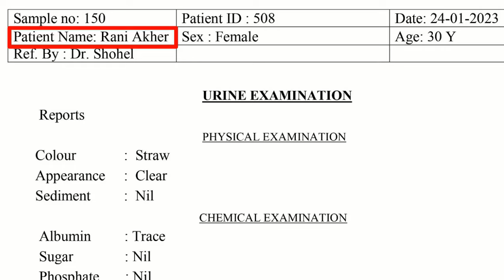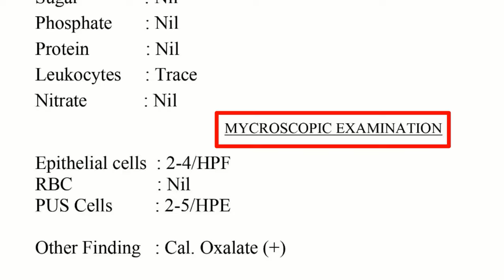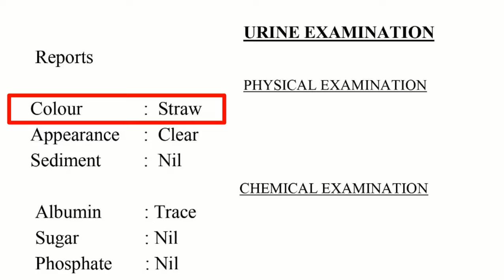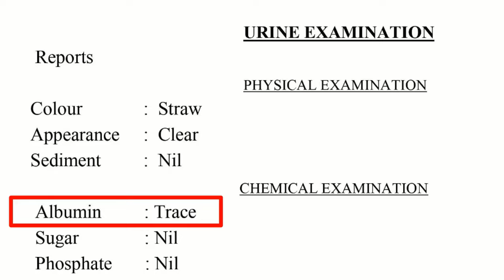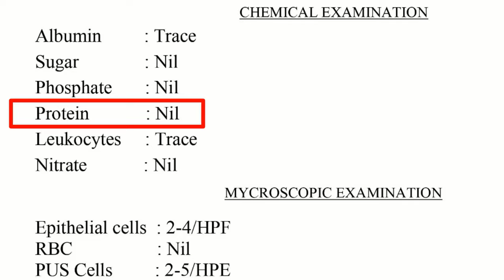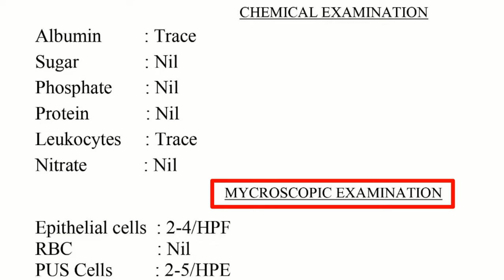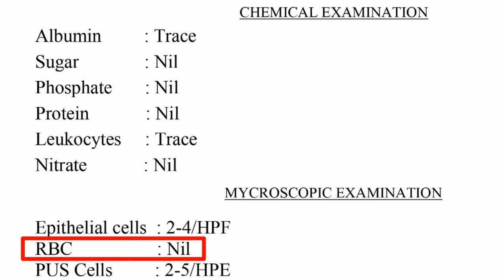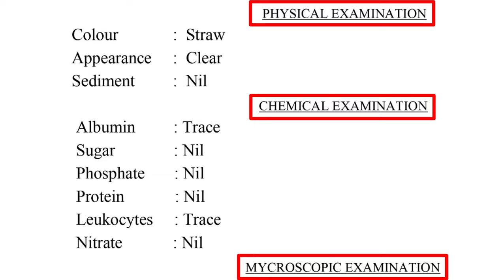Urine R/E test Report বা প্রস্রাবের রিপোর্ট বোঝার সবচেয়ে সহজ উপায় । এখন আপনিও সহজেই বুঝতে পারবেন।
In this video tutorial I will discuss about Urine R/E test Report বা প্রস্রাবের রিপোর্ট বোঝার সবচেয়ে সহজ উপায় । এখন আপনিও বুঝতে পারবেন। Urine test বা প্রস্রাবের রিপোর্ট বোঝার সবচেয়ে সহজ ভিডিও । এখন আপনিও বুঝতে পারবেন।Urine R/E test report পড়ার নিয়ম | Urine Test bangla | পস্রাব পরীক্ষার রিপোর্ট যেভাবে পড়তে হয়। এখন থেকে আপনিও ইউরিন বা প্রস্রাব পরীক্ষার রিপোর্ট বুঝতে পারবেন ৷ Urine Test Bangla A To Z. How to Understand Normal Urine Examination Report.মুত্রের পরীক্ষা Urine for R/E Test, Urine R/E normal report, প্রস্রাবের নরমাল রিপোর্ট। Urine RME টেস্ট রিপোর্ট বুঝে নিন সহজেই | Urine RME Test Examination Report. প্রস্রাব পরীক্ষার রিপোর্ট। পস্রাব পরীক্ষার রিপোর্ট।  প্রস্রাব পরীক্ষার রিপোর্ট। প্রসাবের রিপোর্ট। মূত্রের রিপোর্ট। প্রস্রাব পরীক্ষা। প্রস্রাব পরিক্ষা। প্রস্রাব পরীক্ষার রিপোর্ট কি ভাবে বুঝব ? পস্রাব পরীক্ষার রিপোর্ট পড়তে হয় যেভাবে? রক্ত পরীক্ষার রিপোর্ট কি ভাবে বুঝবেন? গর্ভাবস্থায় প্রস্রাব পরীক্ষা। প্রস্রাবের দ্বারা প্রেগন্যান্সি পরীক্ষার। প্রস্রাব পরীক্ষা কখন করবেন আর কেন করাবেন?